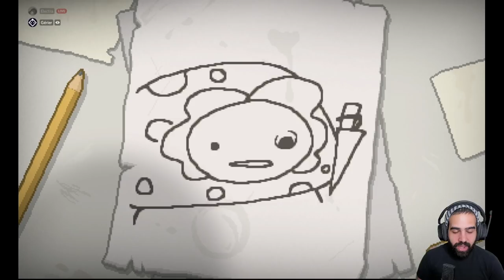MI PRIMERA PARTIDA EN COOPERATIVO • Isaac Repentance - Episodio 175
Probando el modo cooperativo con mi hermana (de 10 años).